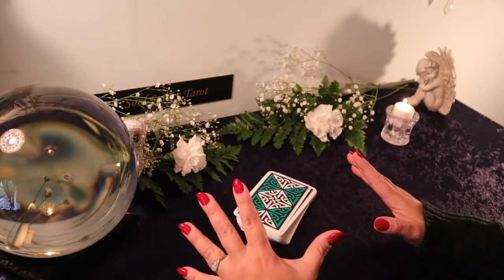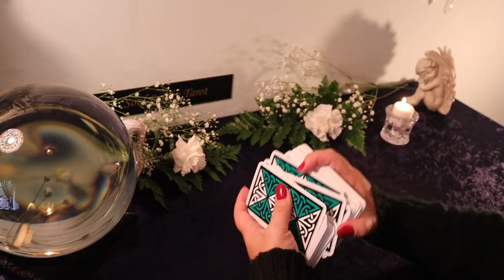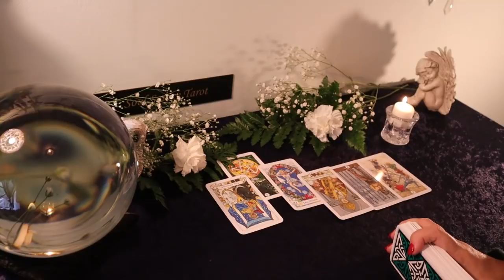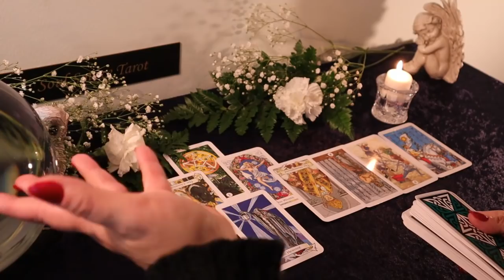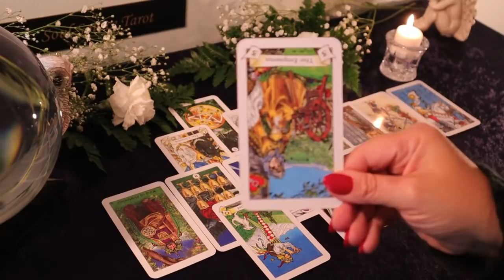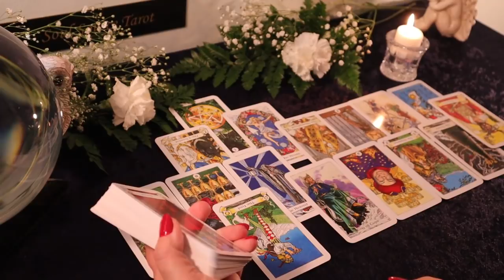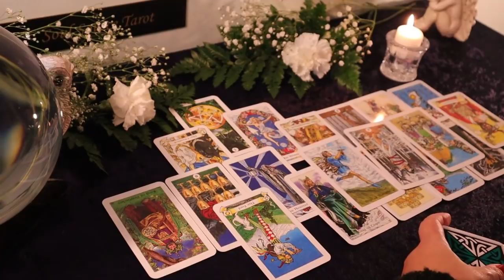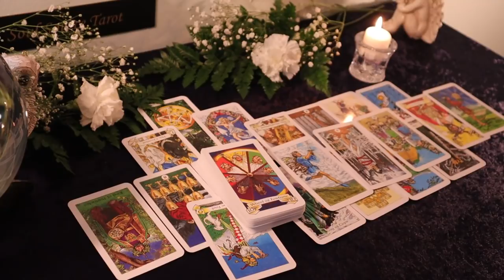The Daily Vibe...Hard Lesson Learned but...There is a Golden Opportunity Ahead..Daily Reading